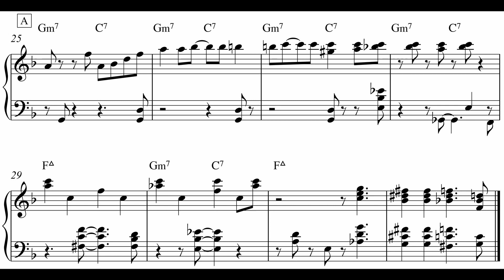Stephen Scott - Marmaduke | Piano solo transcription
Album: Roy Hargrove - Parker's mood (1995)